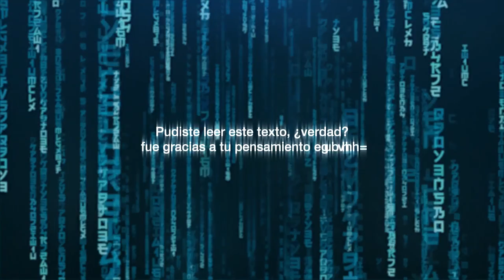Elástico de Leonard Mlodinow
Discípulo directo de Stephen Hawking y coautor de Brevísima historia del tiempo y El gran diseño, Leonard Mlodinow demuestra que para prosperar en estos tiempos dinámicos y difíciles es posible recurriendo al pensamiento elástico, una habilidad cognitiva que al desarrollarse libera nuestra mente volviéndonos más aptos para generar ideas novedosas e incorporarlas a nuestra vida.

Este libro nos guía para aprender a dejar ir las ideas cómodas y adaptarnos al cambio y la contradicción, para elevarnos por encima de la mentalidad convencional y replantear las preguntas que usualmente nos hacemos, para abandonar nuestras creencias y prejuicios más arraigados y abrirnos a nuevos paradigmas. En suma, Mlodinow nos revela cómo podemos aprovechar al máximo nuestro cerebro elástico en el momento preciso.